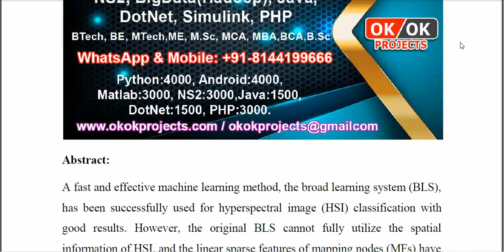Broad Graph Convolutional Neural Network and Its Application in Hyperspectral Image Classification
IEEE PROJECTS 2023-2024 TITLE LIST
From Our Title List the Cost will be,
Python=4500/-
Mininet=5000/-
Dot Net Project =2500/-
Java Project=2500/-

Support Including Packages
* Complete Source Code
* Complete Documentation
* Complete Presentation Slides
* Flow Diagram
* Database File
* Screenshots
* Execution Procedure
* Video Tutorials
* Supporting Softwares

Support Specialization
* 24/7 Support
* Ticketing System
* Voice Conference
* Video On Demand
* Remote Connectivity
* Document Customization